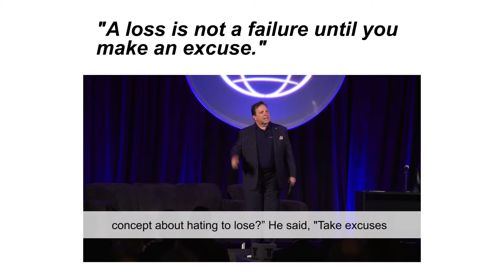Make Someone's Day - Episode 1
Want to share inspiration with your family, friends, or a coworker? for the latest speech snippets guaranteed to empower.

As a result of more than 25+ years of researching and interviewing some of the greatest winners in sports, I have distilled 16 Consistent Characteristics of Greatness that have vital personal and professional applications. I have developed a live keynote and webinar presentation series to tell the inspirational stories behind each characteristic, and how you can apply them to your own personal pursuit of Greatness. Characteristic #1? It's personal, the Great Ones hate losing, and know that a loss is not a failure until they make an excuse.